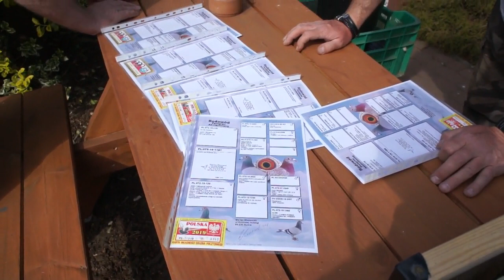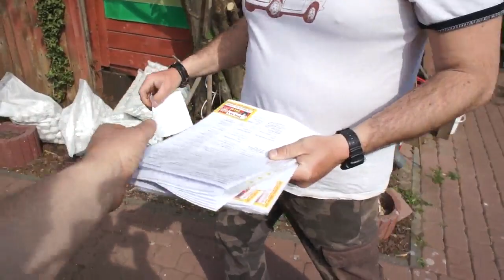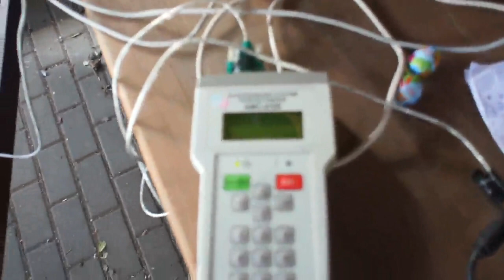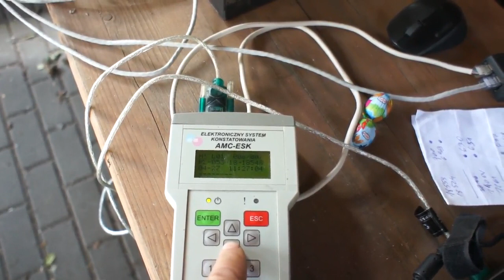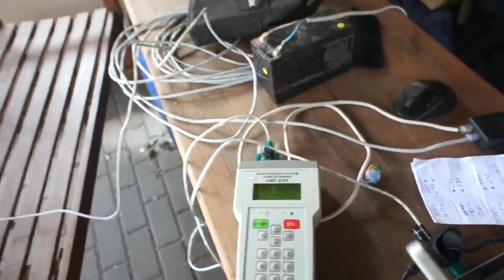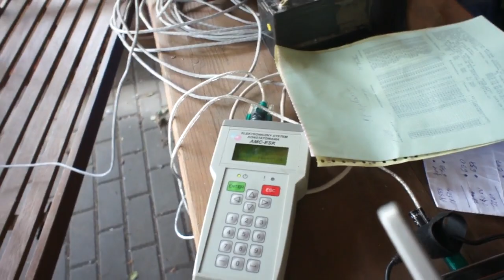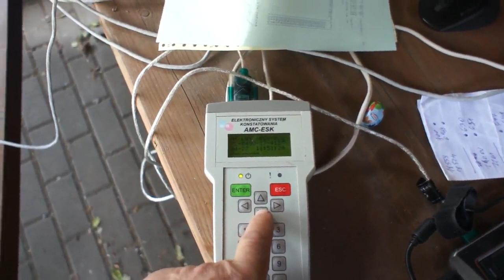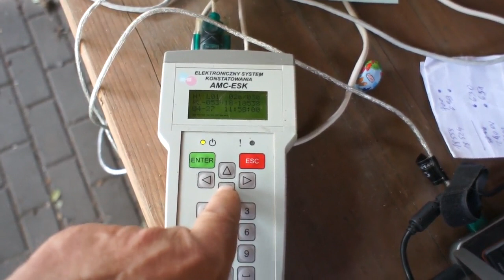M. Włudzik - lot nr 01 w Oddziale PZHGP 059 Gdynia Chylonia - 27.04.2019r.